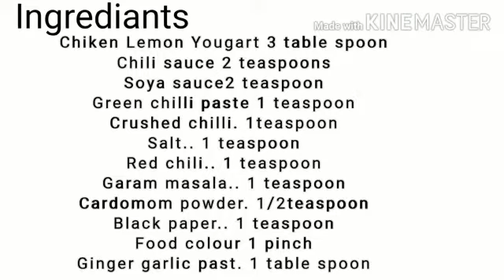Crispy lemon chicken fry